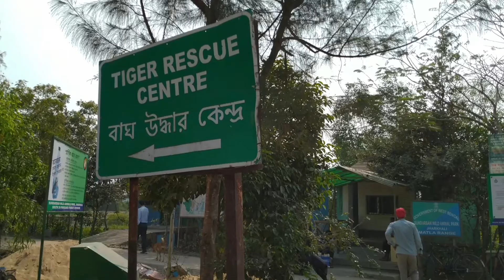Boat Trip to Kalas | সুন্দরবন কলস অভিযান | Sundarban Tour Part-1 | TRAVEL with PAL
Sundarbans is a mangrove area in the delta formed by the confluence of the Ganges, Brahmaputra and Meghna Rivers in the Bay of Bengal. It spans from the Hooghly River in India's state of West Bengal to the Baleswar River in Bangladesh. Four protected areas in the Sundarbans are enlisted as UNESCO World Heritage Sites. Sundarbans mangrove forest covers an area of about 10,000 sq. km., 60% of which is in Bangledesh and rest 40% in Indian part. The most abundant tree species are Sundri and Gewa. The forests provide habitat to 453 faunal wildlife, including 290 bird, 120 fish, 42 mammal, 35 reptile and eight amphibian species.

Our Tour Organizer: Mr. Prabir Paul (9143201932)